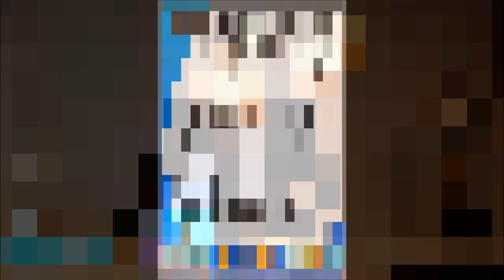NATANAEL 28.123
Natanael candidato a vereador com o número 28.123 pelo PRTB, minha bandeira principal é a CULTURA E A ARTE, sem me esquecer de TANTAS ÁREAS CARENTES de nossa cidade!